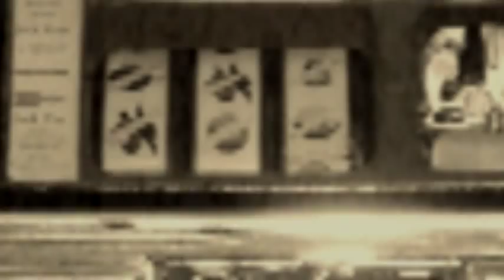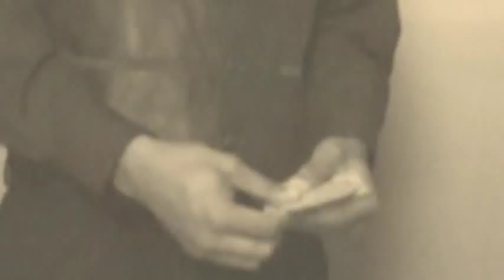ThoroughBred HuSTLas Feat. Nikki "Money Ain't Everything"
ThoroughBred HuSTLas
 " Money Aint Everything"
S.S.D.D. No Stranger to Struggle
Bred2HuSTLe Ent.